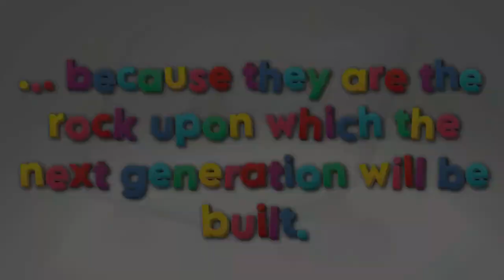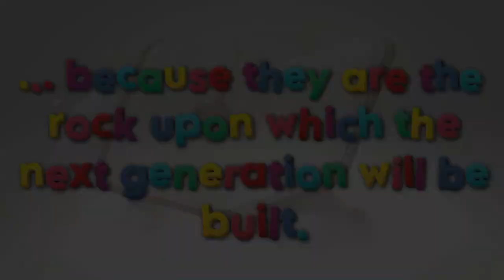'Let The Children Come To Jesus Christ' Conference | 30 September 2023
On the 30th of September from 11 AM to 2 PM, we’re hosting a Sunday School Deliverance Conference themed “Let The Little Children Come To Jesus.” Parents are advised to bring their children to attend this deliverance conference. Venue: Shekinah Glorious Faith Ministries